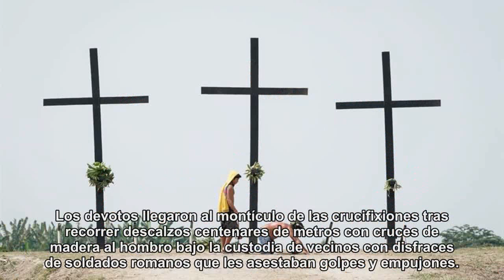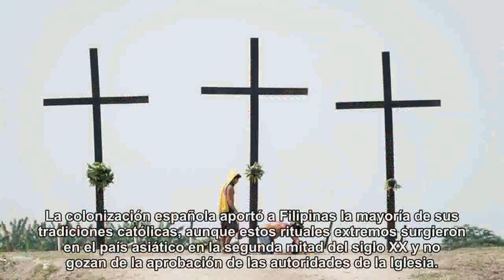Clavados en la cruz cual Jesucristo, la fe llevada al extremo en Filipinas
San Fernando (Filipinas), 30 mar (EFE).- Arrastrar una cruz durante horas para acabar clavado en ella fue la penitencia de Jesucristo y es también la de decenas de devotos cada Viernes Santo en Filipinas, un país que lleva la fe católica al extremo.